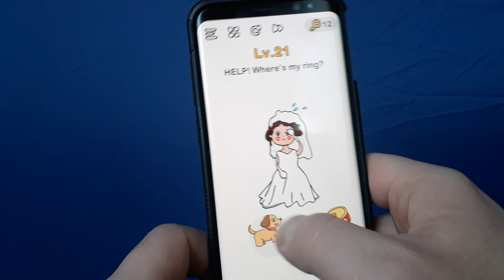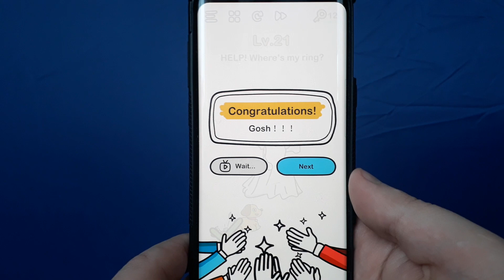Brain Out HELP Where s my ring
Solution for level Brain Out Can you pass it? HELP Where s my ring ... answer: open the can and feed my dog, she would tell you, just follow the walkthrough =)

Brain Out